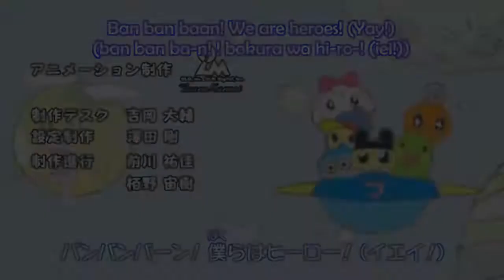(REUPLOAD) (YTPMV) Powerful Beat Scan